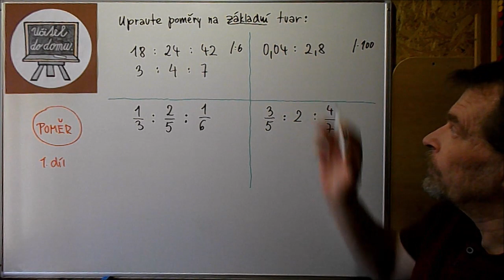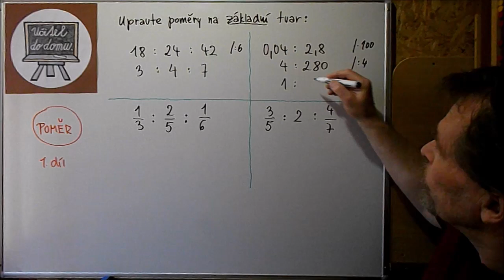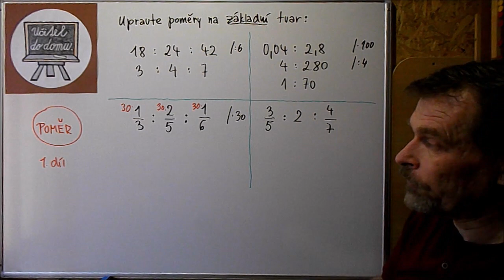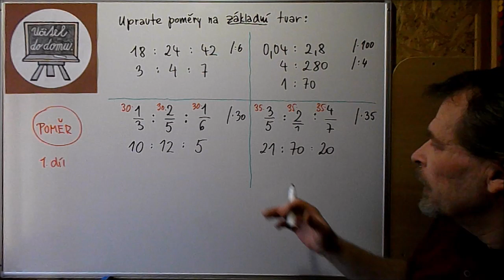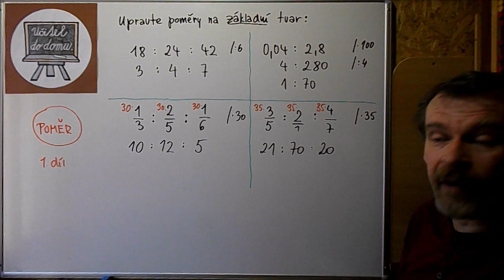01 Poměr - základní tvar.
Krátký seriál (4 díly) na poměr - matematika v 7. třídě.